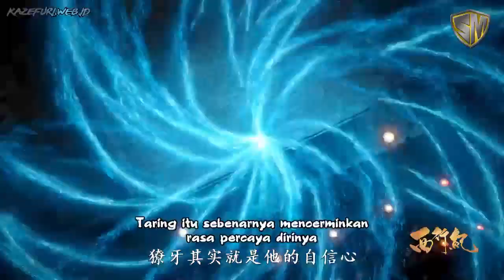Kembalinya Kekuatan Celeng - Xi Xing Ji Season 2 Eps 5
Xi Xing Ji kali ini bajie yang kehilangan kekuatan saat ini telah kembali
Simak alur cerita xi xing ji hanya di sobat moovie. Karena pembahasan xi xing ji di sobat moovie sangat keren dan menarik tentunya berbeda dengan xi xing ji di channel sebelah.